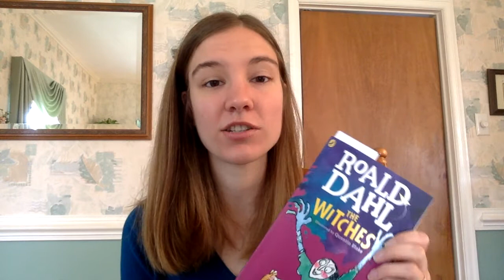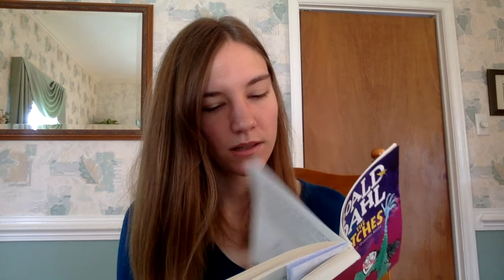Recap of Chapters 1-4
Watch this video if you think you may have forgotten some of what we read together from "The Witches" before leaving school.